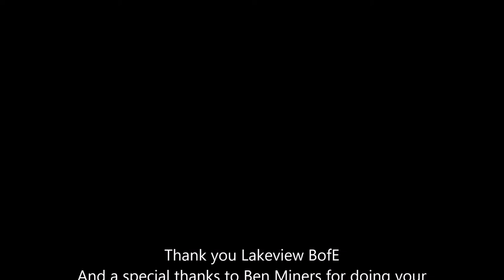Ben Miners Movie